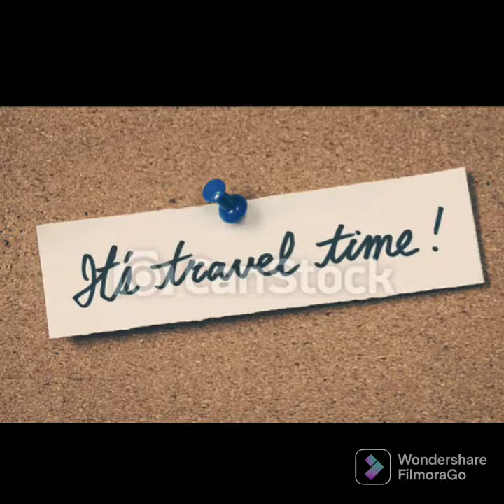Summer Vacation Trip to 🙏Mata Chintpurni, Baglamukhi, Achradevi and Chamunda Devi🙏